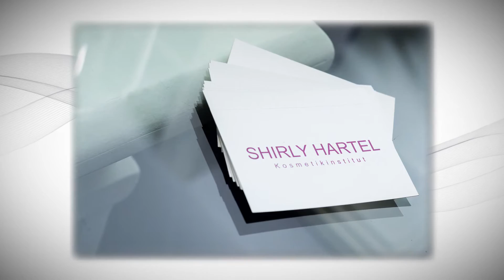Gloria - Deutscher Kosmetikpreis 2016 - Kosmetikinstitut bis 2 Mitarbeiter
„Ein Gewinner ist ein Träumer, der niemals aufgibt,“ sagte schon Nelson Mandela. Um diejenigen auszuzeichnen, die Dienstleistungskosmetik zu ihrer Aufgabe gemacht haben, gibt es den Branchen-Award „Gloria – Deutscher Kosmetikpreis“. Anfang März 2016 wurde er zum dritten Mal im Düsseldorfer Hilton Hotel verliehen. Die Auszeichnung wird von KOSMETIK international Verlag ausgelobt – in enger Partnerschaft mit der Messe Düsseldorf und unterstützt von namhaften Sponsoren. Beim extravaganten Gala-Abends überreichte Laudatorin Giulia Siegel die Gloria in der Kategorie „Institut bis zwei Mitarbeiter“ an Karin Schmidt, Beauty Concept, aus Korschenbroich. Shirly Hartel, Shirly Hartel Kosmetikinstitut, Düsseldorf und Karin Gerstäcker, Larimar Wellness, Potsdam belegten Platz 2 und 3.